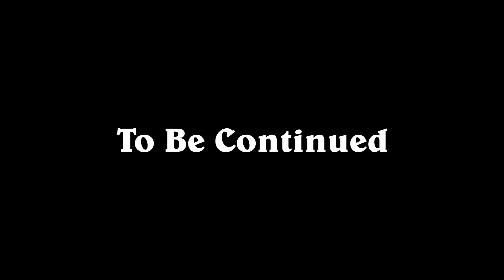Hearthstone : Entrez dans le Laboumratoire - Épisode 1 (VOST)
Notre intrépide stagiaire Levi s’est téléporté à Raz-de-Néant pour partir à la recherche des développeurs de Hearthstone disparus. À la place, il découvre pourquoi Peter Whalen a traversé la route, l’étonnant laboumratoire et une carte de l’extension Projet Armageboum !

Rangez votre épée, sortez votre deck et préparez-vous pour Hearthstone. Les règles de ce jeu de cartes et de stratégie sont simples, mais vous pouvez vous attendre à des défis épiques et intenses ! Jouez gratuitement sur Battle.net, utilisez vos cartes pour jeter des sorts, invoquer des créatures et donner des ordres aux héros de Warcraft lors de duels légendaires et stratégiques.